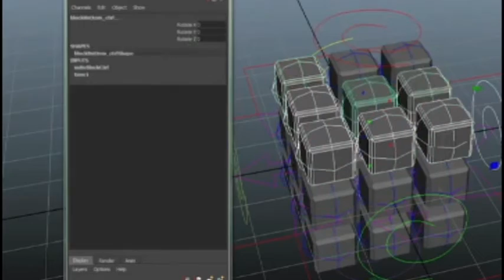Jack Duncan Demo Reel 2016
Demo reel with some of my new work and some old, including a scene from my senior film.